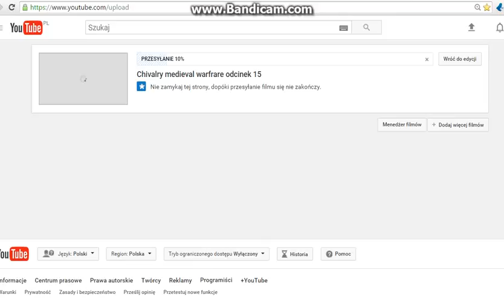Taki sobie odcinek